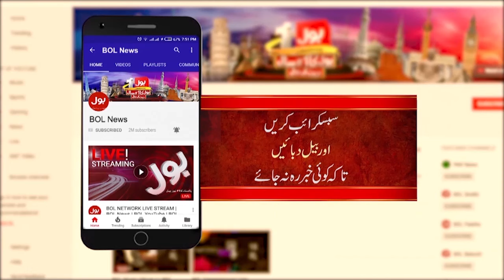Energy Vehicle Policy for Pakistan | Lahore Smog Updates | Breaking News